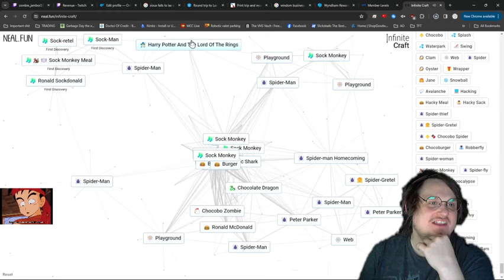Infinite Craft HISTORY BEING MADE 4 POW POW POW Lets Play